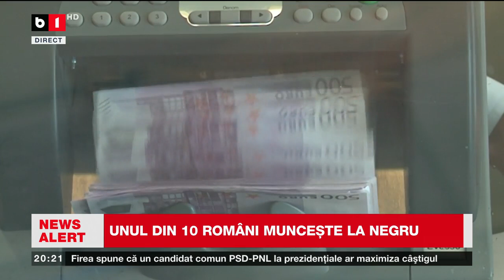UNUL DIN 10 ROMÂNI MUNCEȘTE LA NEGRU. Știri B1TV_ 7 FEB. 2024